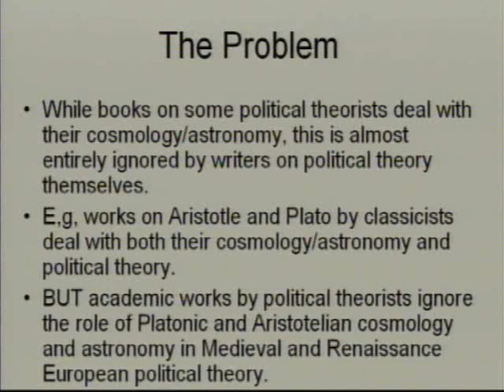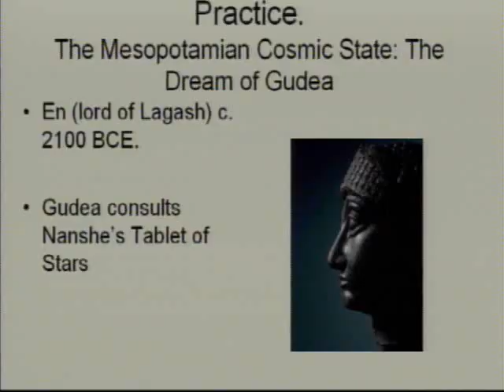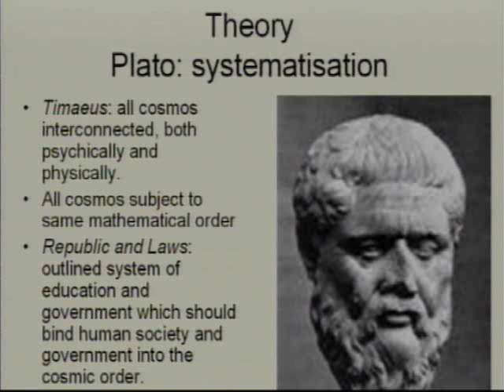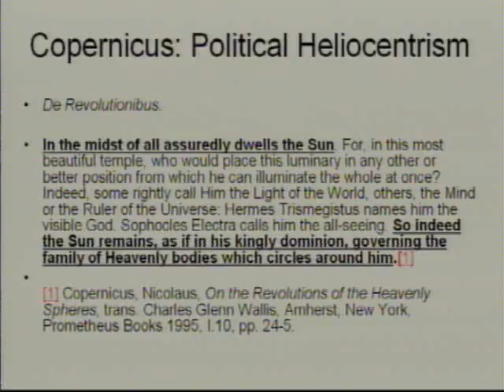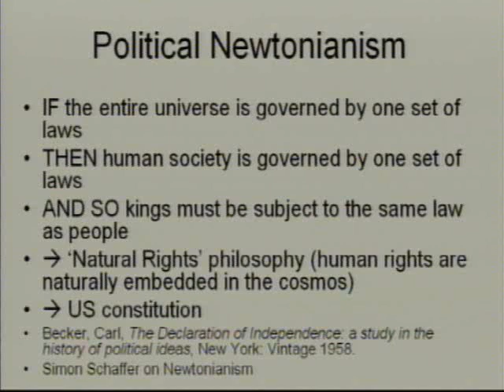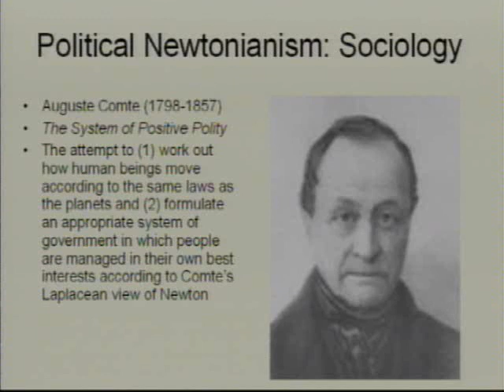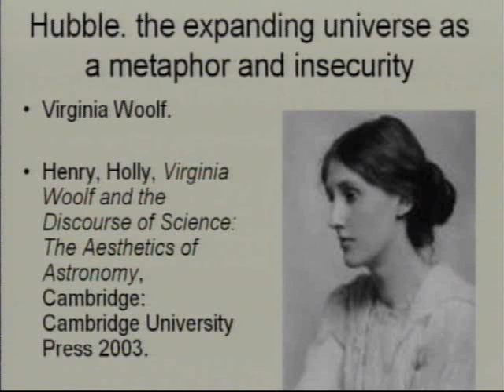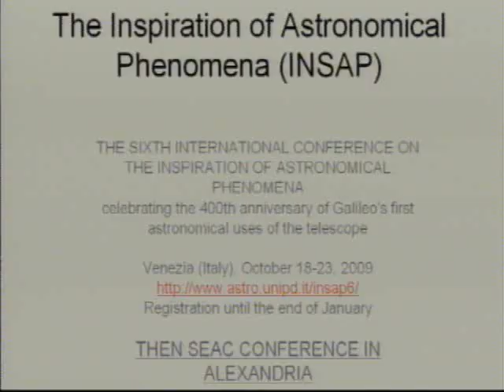Astronomy in Political Theory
Conference from  M. Nicholas CAMPION
Conférence : International Astronomical Union Symposium : The Rôle of Astronomy in Society and Culture
Production : Université Louis Pasteur, Strasbourg
Réalisation : Colloques et Conférences
Proceedings of the International Astronomical Union / Volume  5 / Symposium S260 / enero 2009, pp 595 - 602